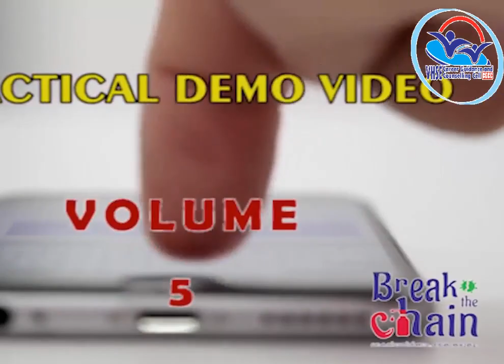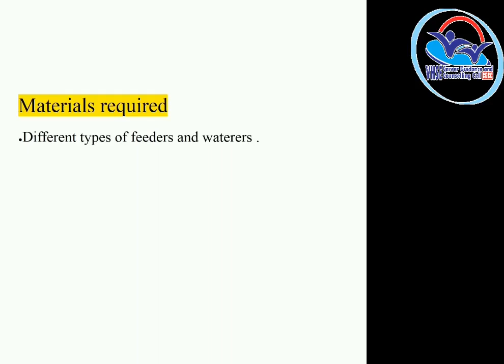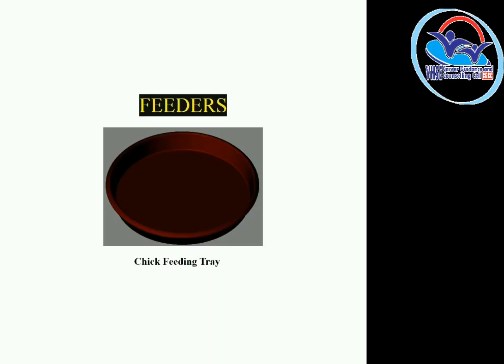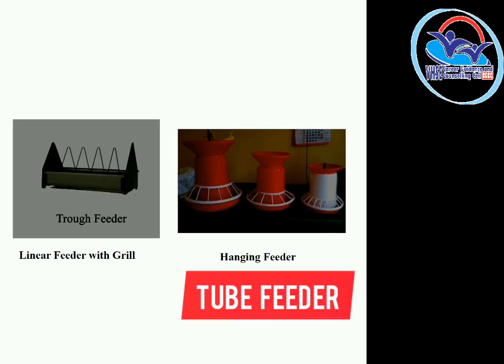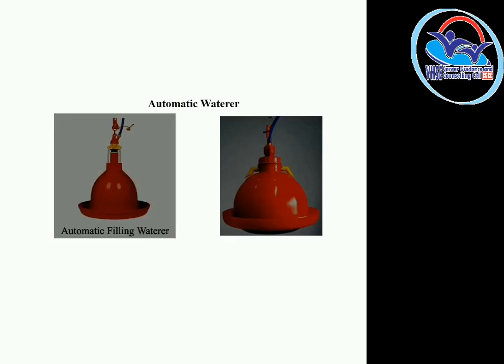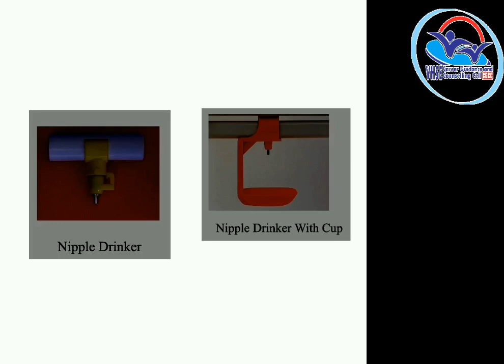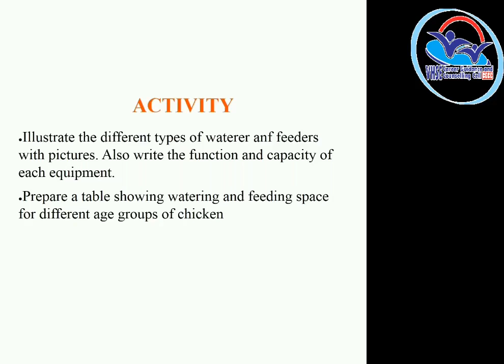PRACTICAL VOLUME 5 - Livestock Management